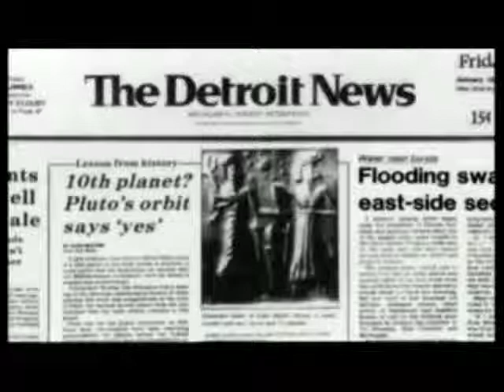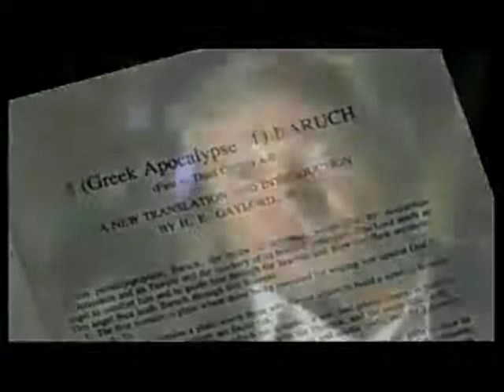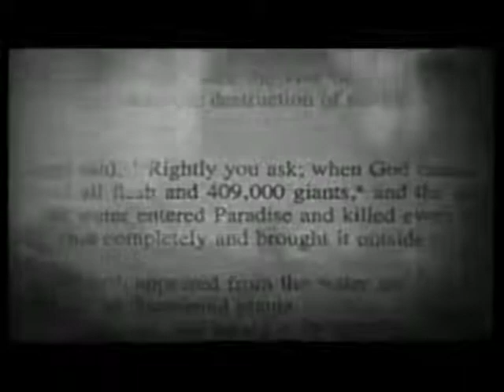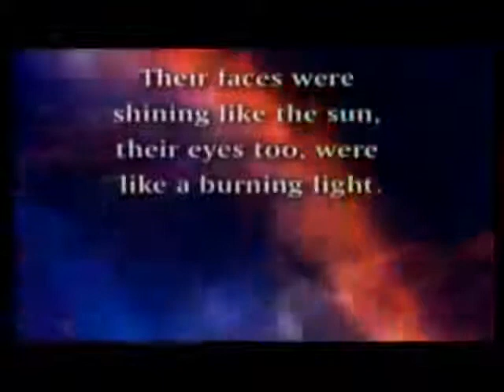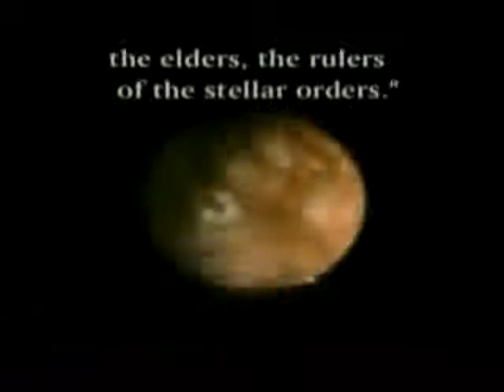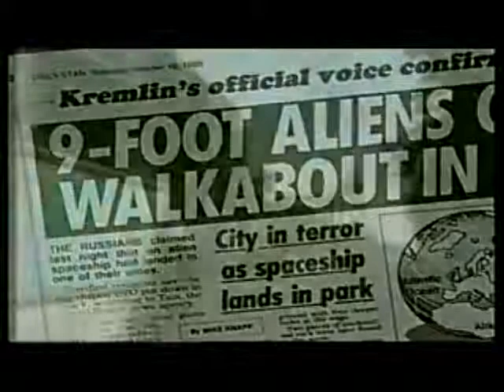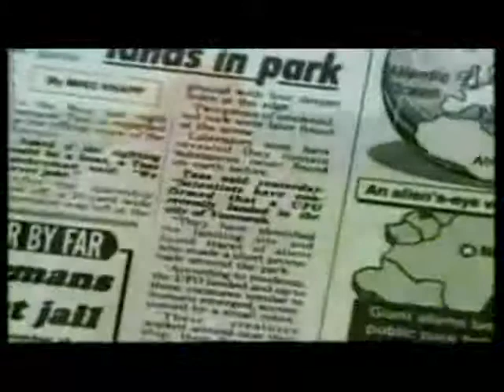extreaterrestres parte 4